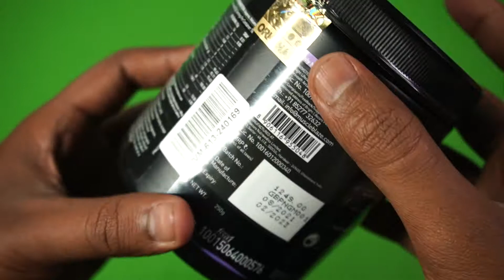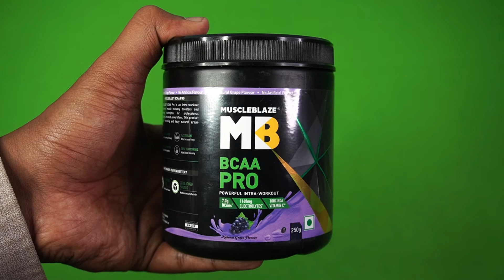MuscleBlaze MB BCAA Pro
The new MuscleBlaze BCAA Pro is a robust intra-workout supplement that enhances your endurance and muscle recovery. Available in delicious flavours- Fruit Splash, Green Apple, Watermelon, Mango Explosion, Pineapple, Blueberry Lemonade, Icy Blue Razz, Natural Grape, and Natural Orange